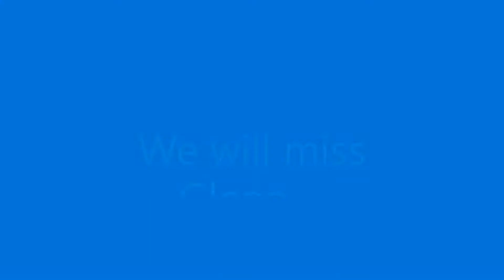Glenn Oldak Memorial USCG Aux 053-04-76 Flotilla 4-76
Glenn Oldak Memorial